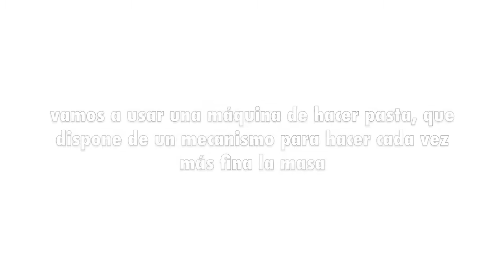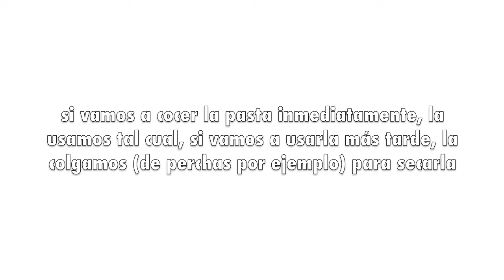Cómo hacer pasta fresca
Con este vídeo podrás aprender a hacer pasta fresca en tu casa. Es facilísimo y podrás encontrar más recetas de salsas en nuestro blog